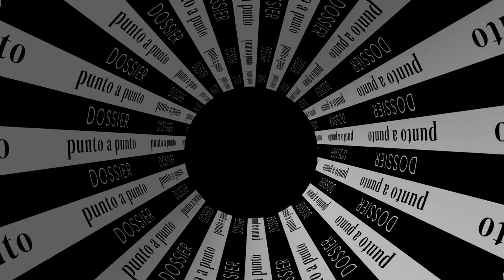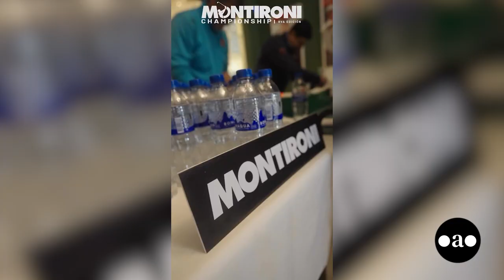Gastón Montironi - Montironi (Director)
Dossier 2024: Terminales, Concesionarias de Autos y Motos y Nuevas Formas de Movilidad Urbana